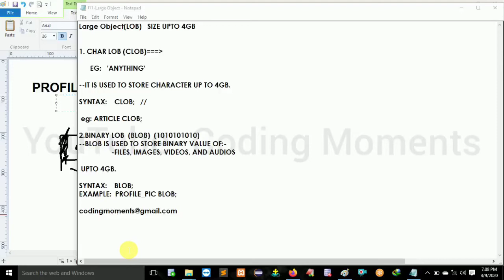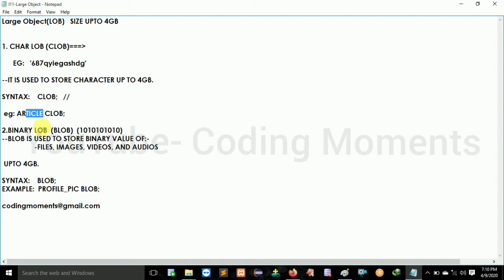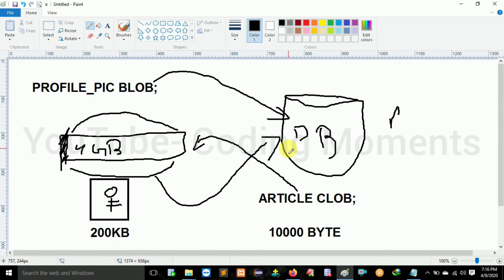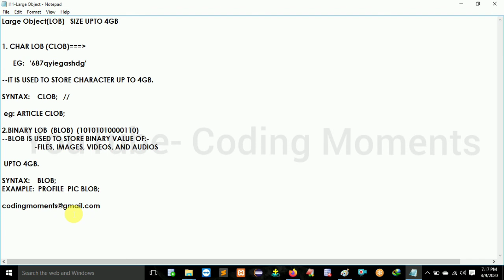#11|| Large Object (LOB) Datatype || Char LoB|| Binary LoB || SQL LECTURE FOR BEGINNERS